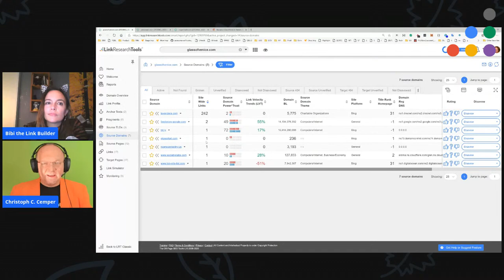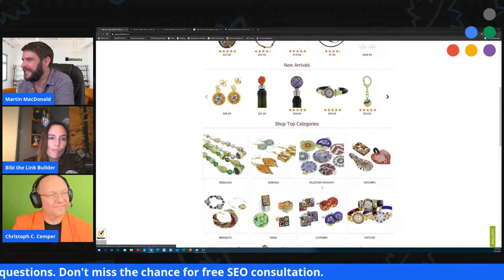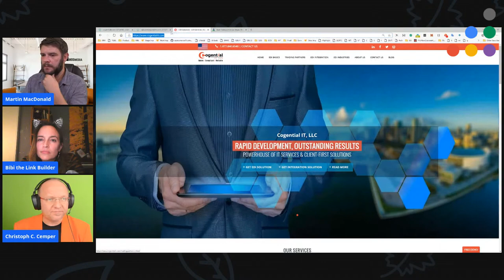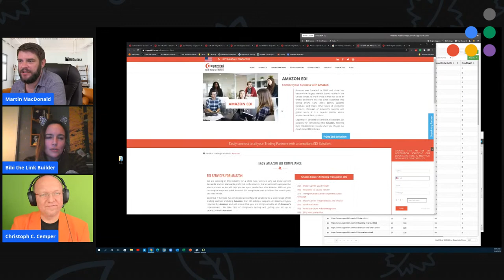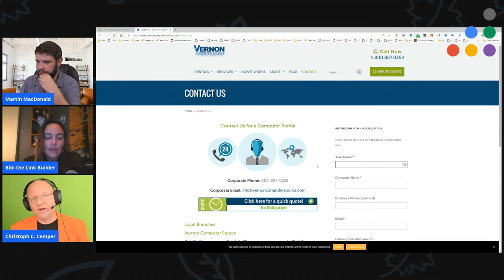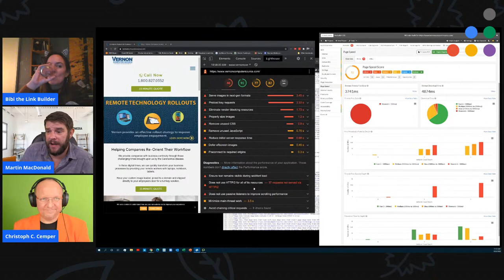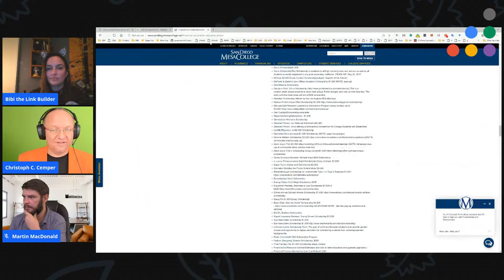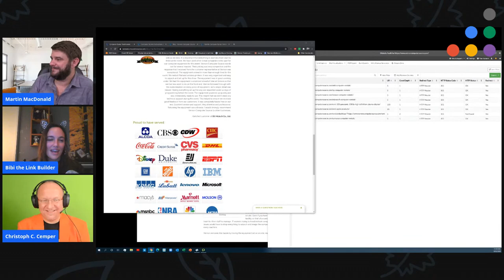Bibi Lauri Raven and Martin MacDonald in the LRT Site Clinic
Bibi Lauri Raven, Martin MacDonald and Christoph C. Cemper audit more new websites, find problems for off page and onpage SEO. Lots of link problems found, as those are often topics pushed back due to their complexity. In these site clinics we do
• Link & SEO analysis of your website
• Spotting structural problems in your site, links
• Spotting technical SEO issues
• Spotting negative SEO issues
• Potentials for disavows and undisavows
• Identify the most important problems
• Explanation of the problems and options for action
• Learning effect for all participants